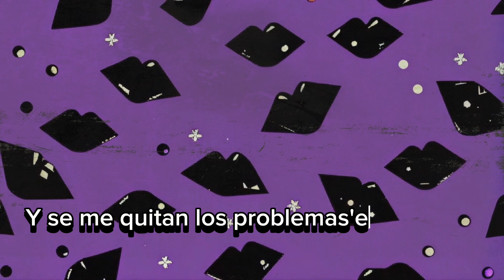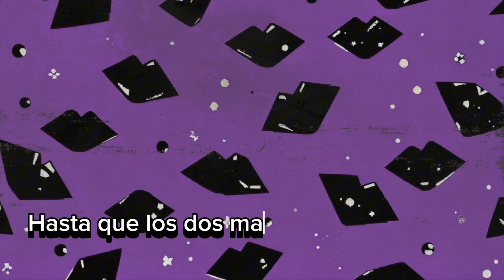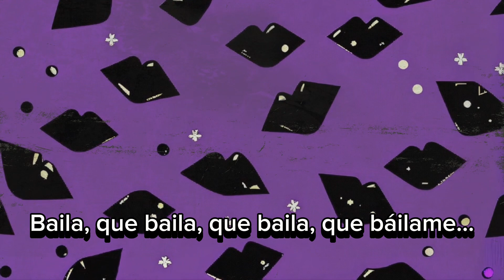TRES BESITO’ EN EL CUELLO - Drade11520 (VIDEO LYRICS)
Wowoooo

‘tres besito’ en el cuello” DISPONIBLE EN TODAS LAS PLATAFORMAS DIGITALES💋💋💋💜

Producción: Fianchetto Beats
Grabación, letra, voz y máster: Drade

Lyrics

Eh, ah
Drade
Yeh
Wo

Baby, tú me alejas de lo triste
Y aunque no quiera admitirlo, eres tú na' más
Si la beso de ella sola se desviste
Me tienes loco en la cabeza como CaixaBank

Un corazón destrozao', estamos en guerra
Los dos estamos nublados por tinieblas
Pero ella me abre las piernas
Y se me quitan los problemas'e la cabeza

Así que baila, que baila, que baila, que baila
Que báilame
Hasta que los dos matemos la curiosidad
Baila, que baila, que baila
Que báilame
Que me tienes perdío' en tu mirá' de maldá'
Baila, que baila, que baila, que báilame
Que vengan por nosotros, no van a hacer na'

A las seis voy por ti
Vámonos por ahí
Porque solo quieren vernos mal
Pero los besos cuidan detrás
Y si algún día dejamos llamar
Ambos sabemos que fue real
Porque tú eres mi bandidona y yo soy tu vacilón
Aunque pa' la gente neguemos los dos
Y pa' otra constelación
Nos vamos si pierde el control
Por eso esta noche nos iremos
A pedir una de vodka con hielo
Y con tres besito' en el cuello
Me miras y te pido que

Que me tienes perdío' en tu mira' de maldad

Que cuando me bailas tú
Siento que estoy volando y tu tattoo
Con dos besos se vuelven parte de mi menú
Y mañana somos un tema tabú
Salí y ellos solos asumen que
Yo soy de los que suben
Y aunque pocos me ayuden estaré
En el Forbes como Ralph Lauren, amor
Ácercate, mami, que más da
Si mañana volveremos a por más
La vida no deja de pasar
Si es contigo yo me pongo hasta el final
Así que nena ven y

Monastery Sound

Drade